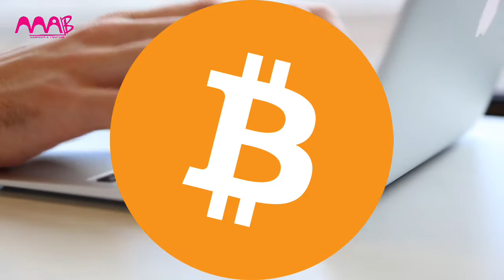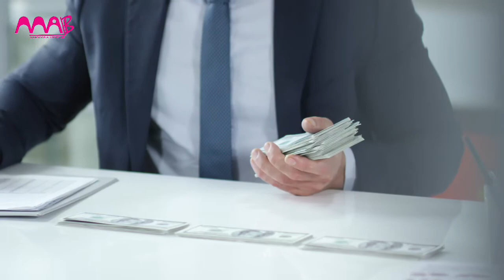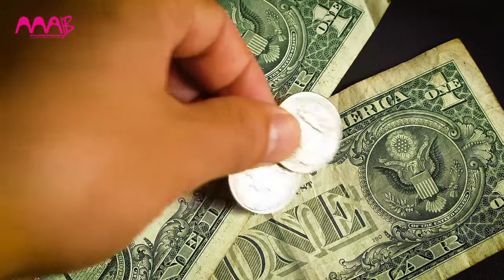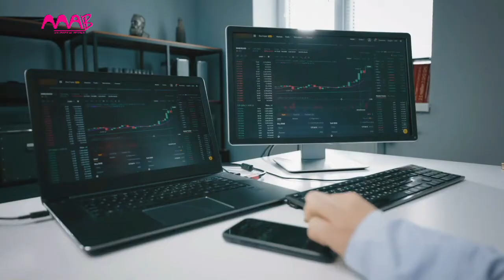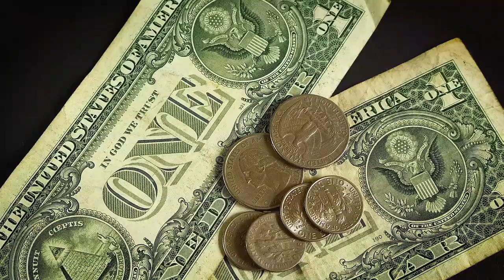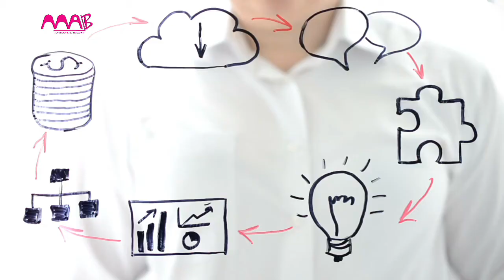Crypto Weekly News in Urdu Hindi - Crypto Market Update - This Week in Crypto - SEC XRP ADA Taxes